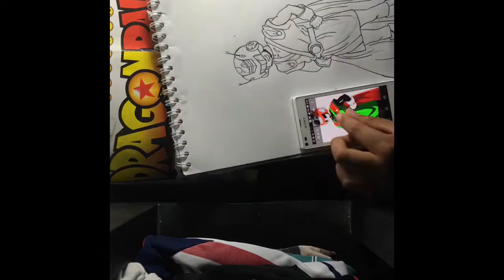carlos b engllish proyect , escuela maternal , preescolar, primaria y secundaria en Cancún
Este vídeo es 100% de tipo académico, no tiene fines de lucro y no intenta beneficiar a nadie.

El vídeo se desarrolla por parte de docentes y alumnos de diversas materias.

Las personas que aquí aparecen están representando a un personaje.

Calle Quintana Roo, Mz. 1 Lt. 2, Sm. 500, 77506 Cancún, Q.R.

Escuela , Colegio, Maternal, Preescolar, Kinder, Primaria, Secundaria.

Trilingüe, Ingles, Francés, Español

Alberca semi-olímpica, áreas verdes, salones climatizados.